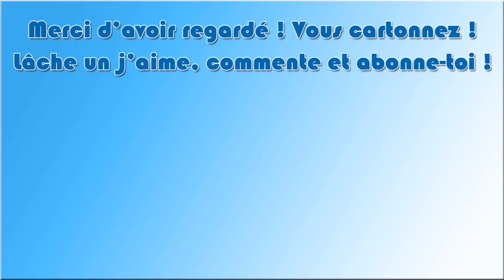LP Jurassic World Evolution : Ep 10 - Le T-Rex est là !!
Bonjour à toutes et à tous et bienvenue sur Jurassic World Evolution !!
Placez-vous au cœur de la franchise Jurassic et imaginez votre propre Jurassic World.